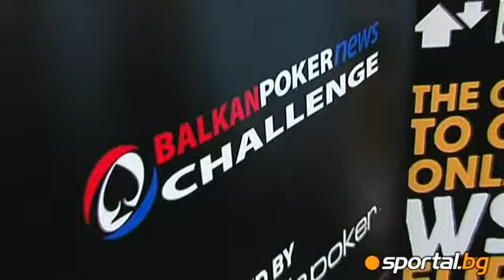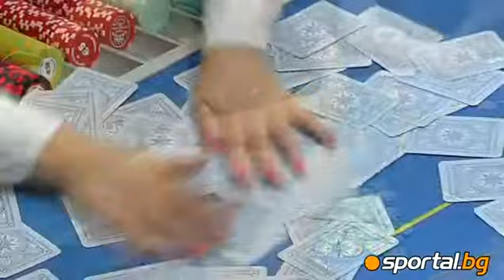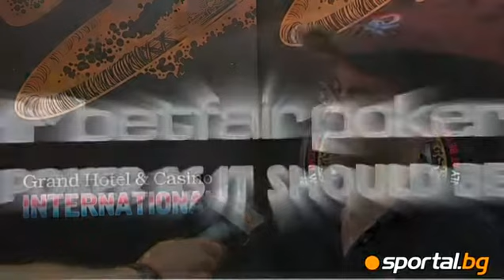Stefan Hadjistoykov - Editor in Chief of bg.pokernews.com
Balkan Pokernews Challenge - tournament sporsored by Betfair Poker and covered by Sportal.bg. Tournament took place at International Casino, Golden Sands, Bulgaria - May 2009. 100k guaranteed and WSOPE 1 MILLION DOLLAR GAME promotion